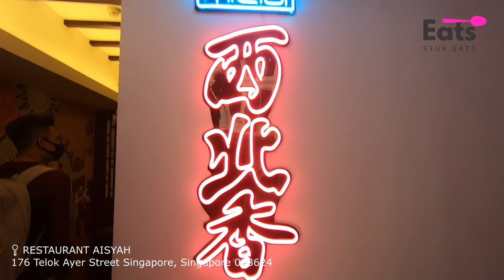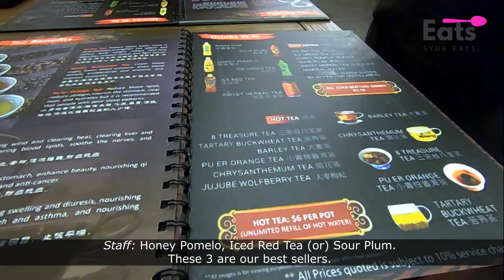SyukEats HALAL AUTHENTIC CHINESE FOOD - This is a CRAZY meal! | Telok Ayer Street, Singapore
Wasn't expecting much when I made my reservation... Yes, you MUST make your reservation or forget about getting a seat.

The service was awesome - really friendly service staff! That's what we truly believe... you can have amazing food but if your service sucks, you are not going to be around for long.

Anyways, about the food - just got to say that the handmade pulled noodle was really smooth... wasn't slipping off the chopsticks (mind you, I didn't use fork & spoon at all)!

The meat was SUPER SOFT SUPER TENDER! I am super sure that it was cooked over low heat for a long time...

The dumpling was packed with chicken meat with the spicy sauce coating it - it was a punch of flavors.

The crispy chicken skin was legit CRISPY.

That was a wholesome meal!